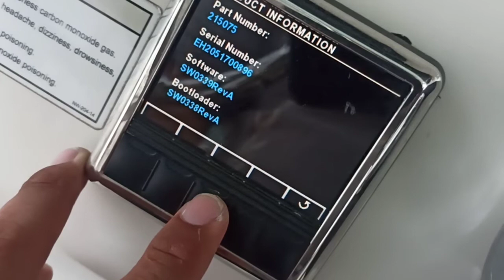M/Y Cobia - Optimus Steering